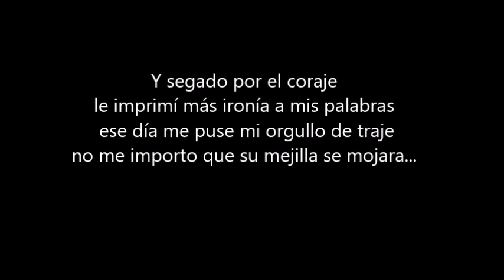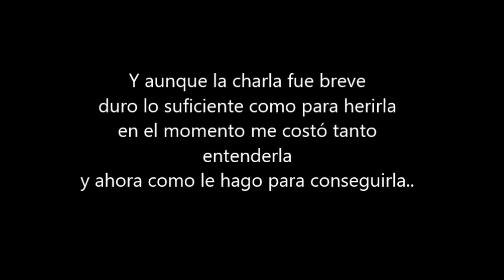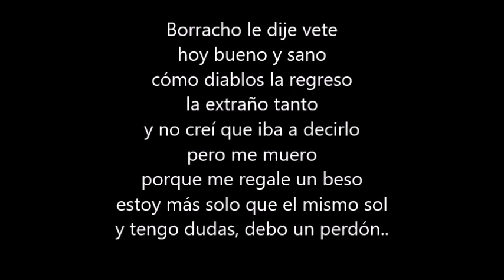ALFREDO OLIVAS - ANTECEDENTES DE CULPA